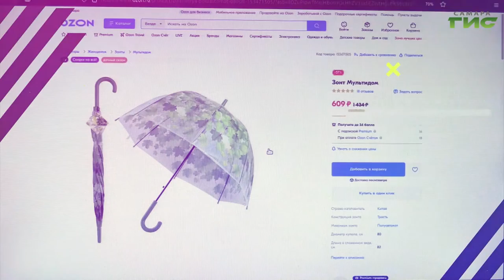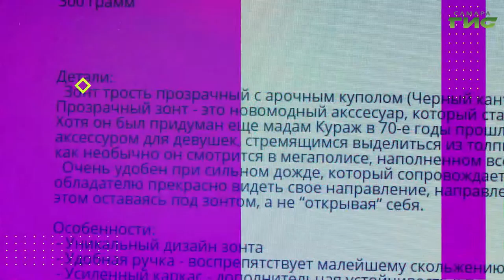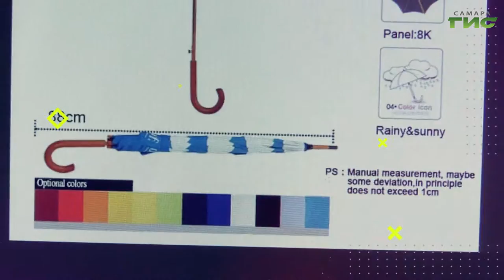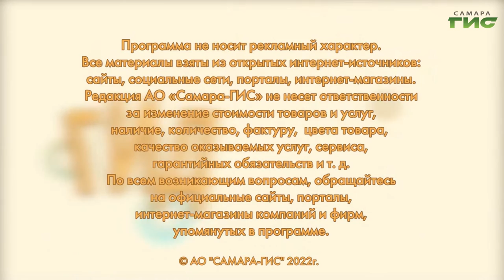Что нужно знать при выборе зонта / "Shopping-ГИД" от 12.05.2022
Кажется дождь начинается: как правильно выбрать зонт. Смотрите "Shopping-ГИД".